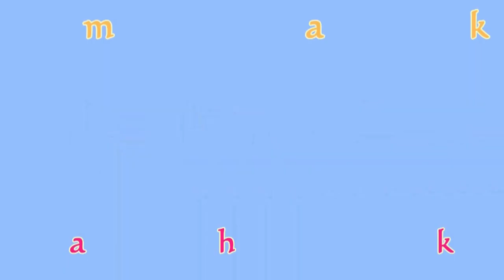GENDING PEMBUKA Pagelaran Wayang Orang Oleh Niyaga Pengrawit// WO Sriwedari Solo (part 2)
Sajian Gending Oleh Niyaga Atau Pengrawit Menjelang Pertunjukan Wayang Orang dimulai di Gedung Wayang Orang Sriwedari Solo.
12 /07/2019. Biasanya Gending semacam ini dapat dinikmati saat sebelum pertunjukan dimulai.

Nyockyee_Explorer Channel